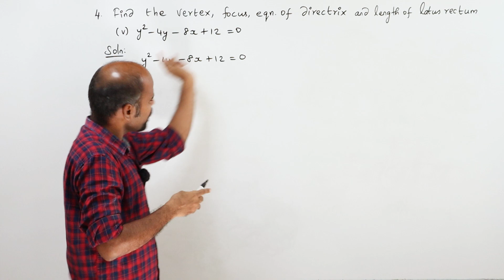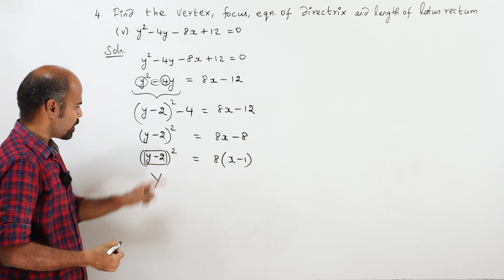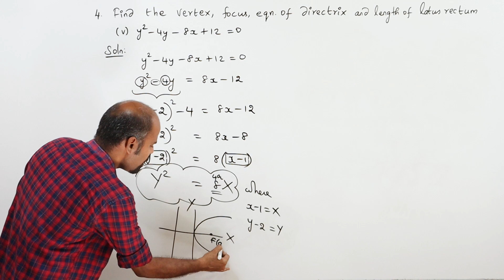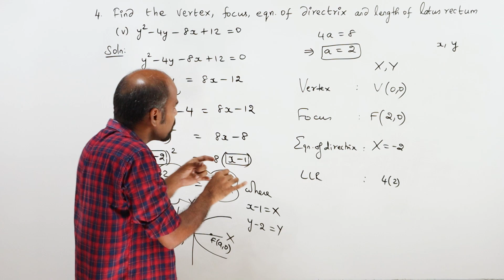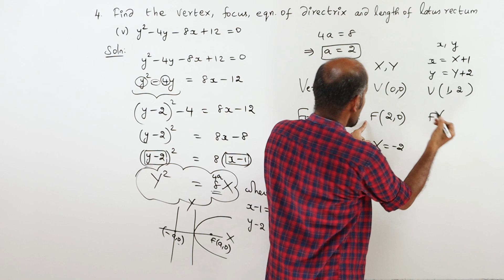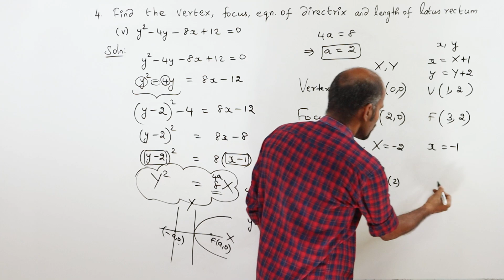+2 | Ex - 5.2 | Sum No. 4(v) | Analytical Geometry | Class 12 | State Board | ram maths